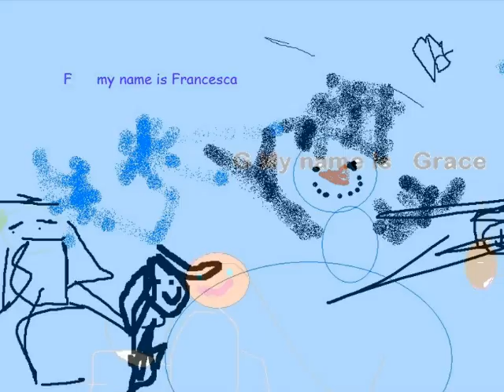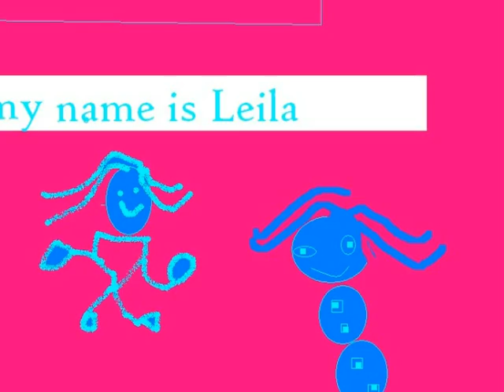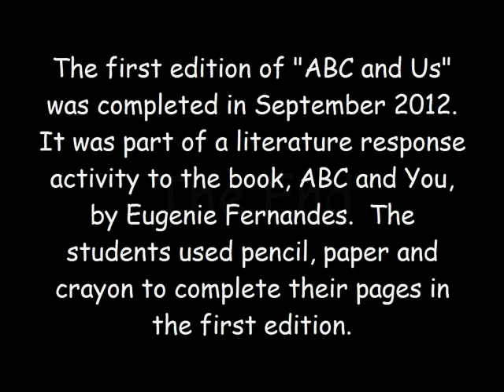KB-ABC and Us 2013